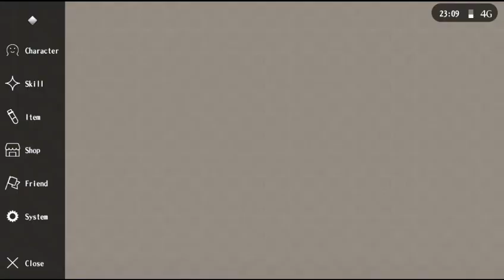Alchemia Story : Cara Grinding EXP di event Marriage Azure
Oke gaes, kali ini gw mau kasih tips cara grinding level yg cepet di game Alchemia Story + TIPS grinding di semua job.
Cekidot saja langsung ke video nya deh, meski gak bagus2 amat. Hehe